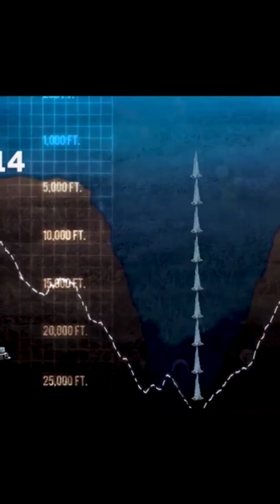SEBERAPA DALAM PALUNG MARIANA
Paling mariana adalah paling terdalam yang diketahui manusia sejauh inj. Paling mariana memiliki kedalaman sekitar 11 km.. Paling ini membentang sejauh 2550 km.. Paling ini terbentuk sekitar 180 juta tahun yang lalu..